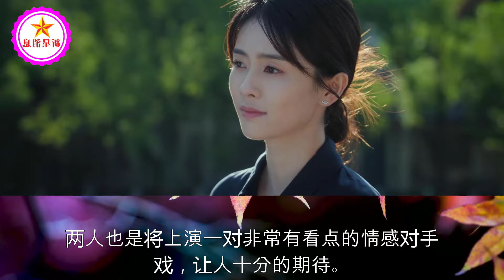白鹿《北上》档期确定推迟，央视双渠道力挺，开播成爆款或是必然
虞书欣白衬衫裙尽显完美身材，甜美盘发加分气质超凡 | 新星消息